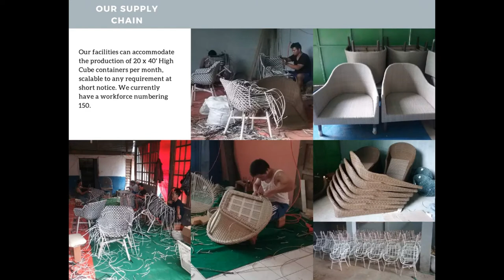MID CENTURY MEDIA CONSOLE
BACKGROUND MUSIC BOLELEBO(SASANDO COVER) || BY DJITRON PAH

3 drawer mid century tv stand